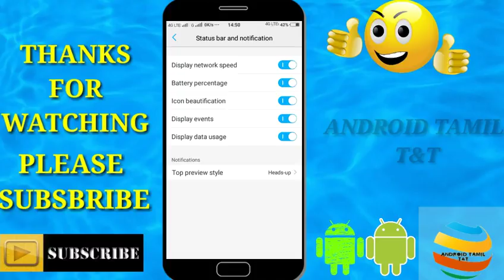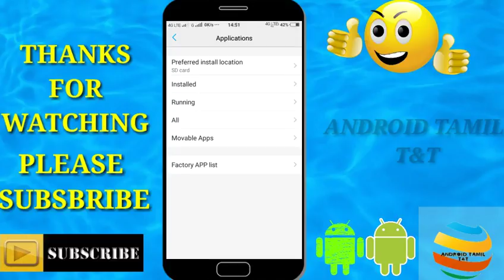உங்களுக்கு வரும் தேவையில்லாத NOTIFICATION-ஐ BLOCK செய்வது எப்படி?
How to block unwanted notifications

Mobile reviews